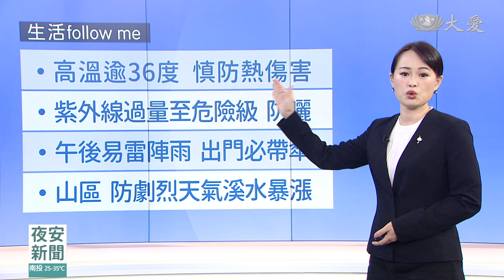周二午後雨稍緩 周三中部以北.東部易雨｜大愛新聞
”小暑過一日熱三分“ 屏東39度.新北37.8度
冷心低壓.對流劇 午後中南部豪雨.大雷雨
太平洋高壓+冷心低壓 明中南部留意大雨
周二起太平洋高壓東退 各地仍高溫炎熱
周二午後雨稍緩 周三中部以北.東部易雨
周四轉西南風 東南部留意焚風.極端高溫